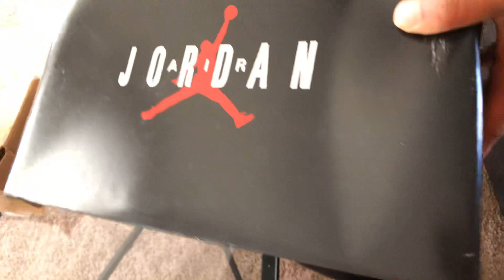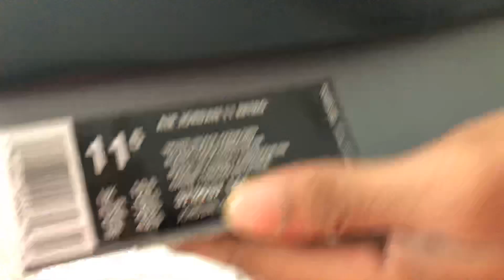Lingkicks.cn UA Jordan 11 Unboxing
Wechat: lingling7797

Personal IG: @cam_sneaker_review